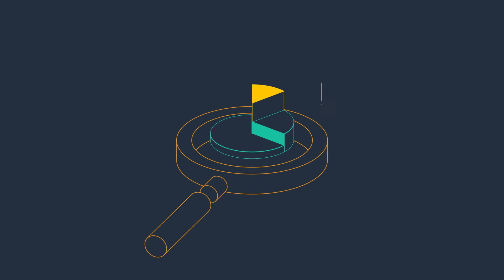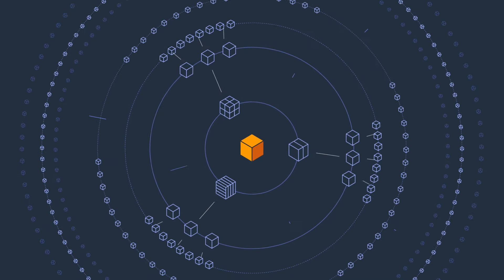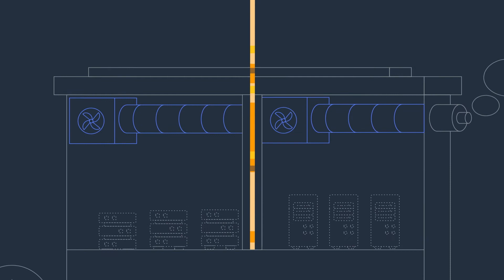Was ist Cloud Computing?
Cloud computing is the on-demand delivery of IT resources such as compute, databases, and storage via the Internet with pay-as-you-go pricing.
Mehr erfahren

Anstatt physische Rechenzentren und Server zu kaufen, zu besitzen und zu warten, können Sie bei Bedarf von einem Cloud-Anbieter wie Amazon Web Services auf eine Vielzahl von Technologiediensten zugreifen. Unternehmen aller Art, Größe und Branchen nutzen die Cloud für verschiedenste Anwendungsfälle,  wie z. B. Datensicherung, Notfallwiederherstellung, E-Mail, virtuelle Desktops, Softwareentwicklung und -tests, Big-Data-Analyse und kundenorientierte Webanwendungen. Erfahren Sie, wie Ihr Unternehmen mithilfe von Cloud Computing in wenigen Minuten agiler werden, Kosten senken, sofort skalieren und global bereitstellen kann.